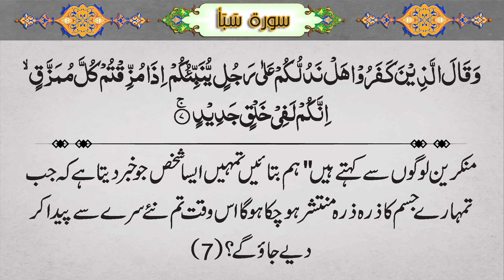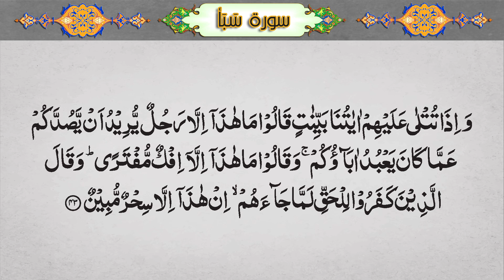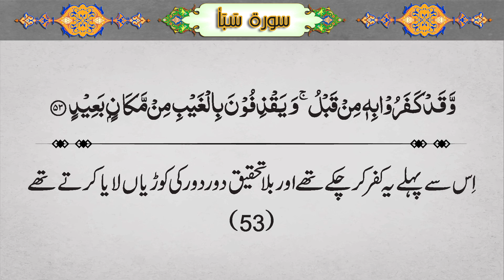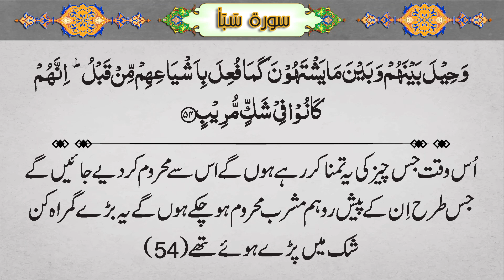034 - Surah Saba Quran With Urdu Translation - Maulana Maududi